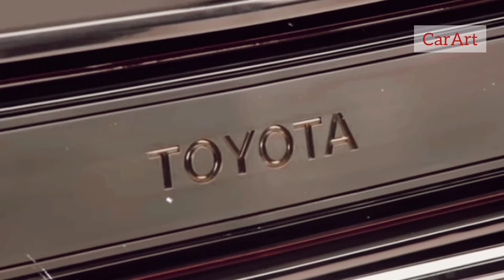New Toyota Century SUV 2024 And Review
New Toyota Century SUV 2024

Toyota to Launch New 2024 Century in Japan - Rival Rolls Royce Cullinan
A bold design with an elegant and graceful silhouette that incorporates Japanese aesthetic elements.
Based on a concept of human-centeredness, the interior space is designed to provide an even more safe and comfortable travel experience for rear-seat passengers as well as the driver.
The newly developed plug-in hybrid system, which inherits the quietness of the Century and delivers both environmental performance and a powerful, exhilarating ride befitting the future of chauffeur-driven vehicles
The newly developed 3.5-liter V6 plug-in hybrid system achieves both a powerful and exhilarating drive while retaining the quiet driving suitable for a Century.
The new plug-in hybrid system is designed to function as a BEV for everyday use and as an HEV for long-distance travel, making it the ideal powertrain for a chauffeur-driven vehicle.
The motor and engine provide powerful and exhilarating acceleration performance, ensuring that the car can be driven not only as a chauffeur car, but also as a driver's car for personal driving pleasure.